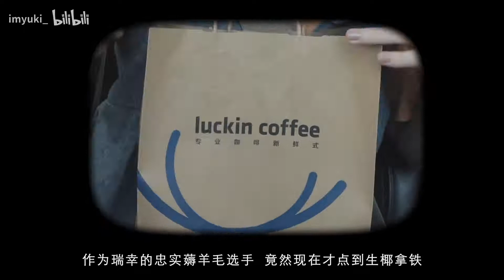Vlog.07 / 姐妹们的聚会最开心 / 你点菜 我下厨 / 小龙虾 柠香鸡翅 锅包肉 下午茶甜品 / 杂乱小记 老了后再一起翻看呀～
本期有点杂乱 但真的很想记录下这些碎片日常哇～
老了以后 再重新翻看 是有意义的吧～

BGM如下哈：
Vintage - NIKI
高铭 - 咯咯哒
Flower - Johnny Stimson
垃圾车 朋友版 - 五月天